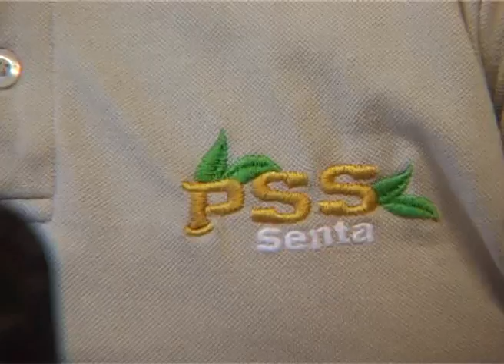JOSIP CESLJAR PSS SENTA